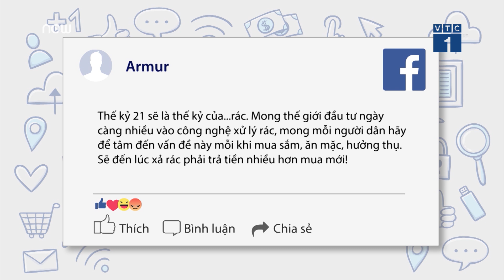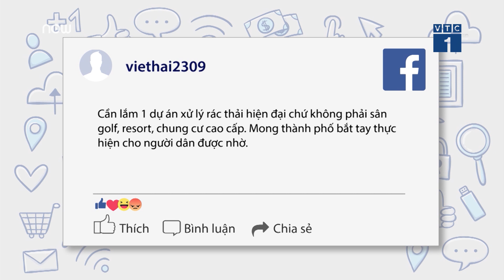Dân mạng bức xúc vì rác thải dồn ứ | VTC1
VTC1 | Dù từ ngày 14/11, các bãi rác dồn ứ tại các quận nội thành Hà Nội đã được chuyển đi, nhưng đây vẫn là một đề tài được bình luận sôi nổi trên mạng xã hội.